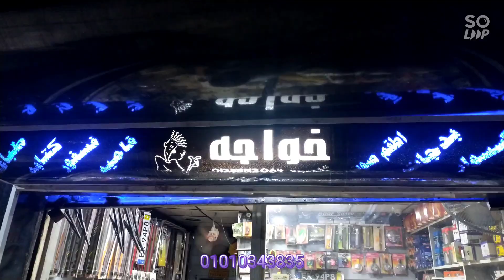جميع انواع سراين الهواء للتوك توك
ابوزياد وابوحمو للتنجيد
وشد  التوك توك
لدينا كل ماهو جديد في عالم شد التوك توك
افخم انواع التنجيد
 جميع انواع فتحات الصقف
كابورليه او كزاز
 كراسي طياره
 اكصدمات
لايت سستم
دوسات مضيئه
 رش
 سمكره
ميكانيكا
 العنوان البحيره مركز الدلنجات 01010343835